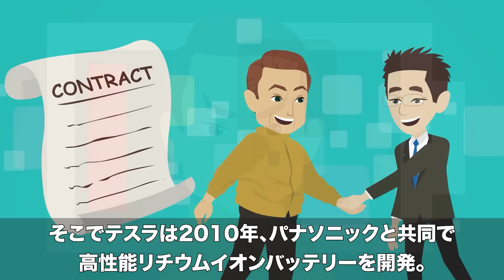【実話】日本にはもう頼らない…テスラが中国製電池に切り替えた悲惨すぎる末路